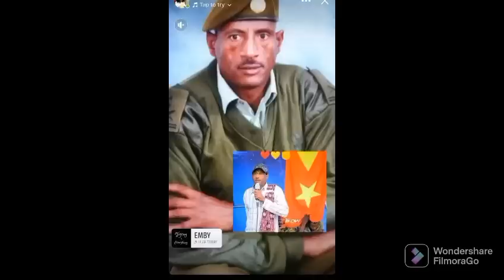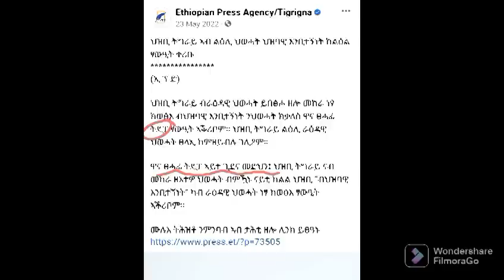ካልእ ኣዛዚ TDF ተቐቲሉ። ኣረጋዊ በርሀ ብስም 70 ውድብ መስሪቱ tigray_tv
ካልእ ኣዛዚ TDF ተቐቲሉ። ኣረጋዊ በርሀ ብስም 70 ውድብ መስሪቱ። ኣብ መገዲ ኣየር ኢትዮጵያ ንህዝቢ ትግራይ ዘሳቐዩ ክህደኑ።